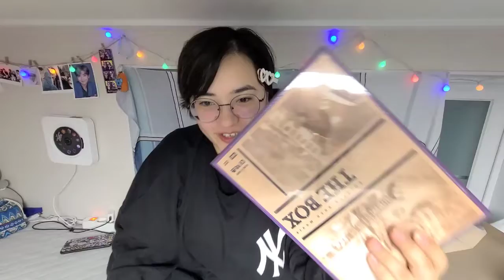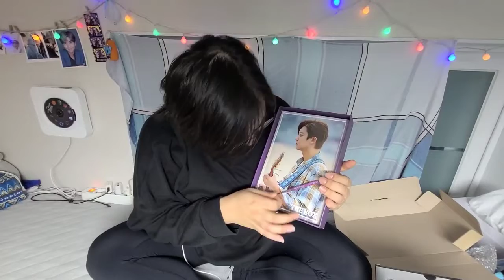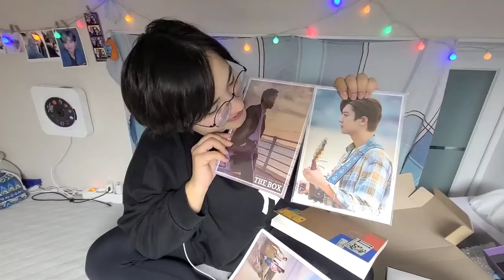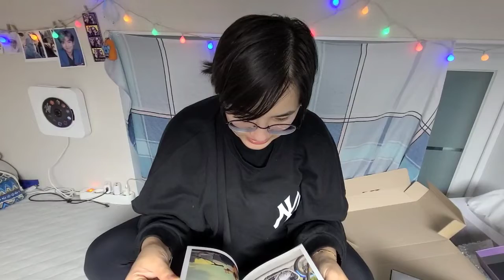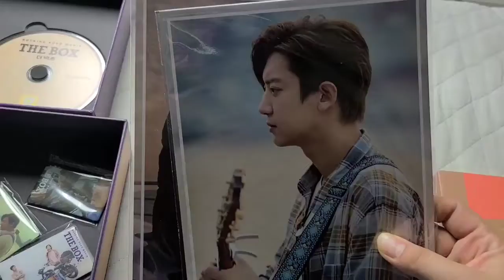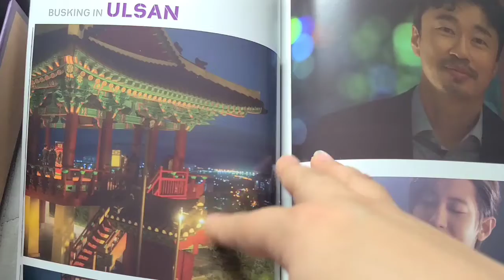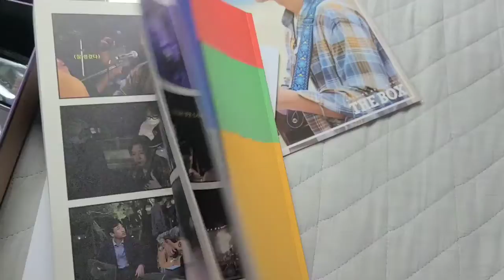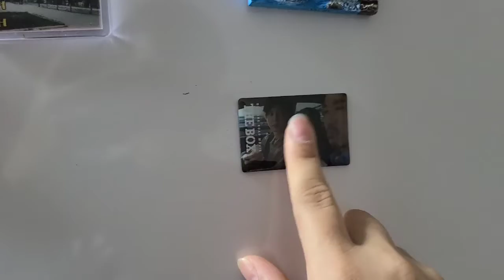Распаковка THE BOX | подарок от Решки Онни🥰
Всем привет 🙋🏻‍♀️ с вами miho

Распаковка THE BOX 📦 подарок от моей Решки Онни🥰

мой инст: @miho_9647
инст Онни: @chanyeol_exo_aeri